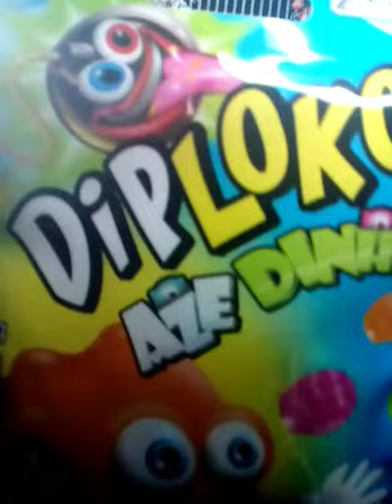@ balas coloridas festas 🥳 sabor morango 🍓 laranja 🍊 e Uva euvou comer balas coloridas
@   Reinaldo  Martins  dos  Santos